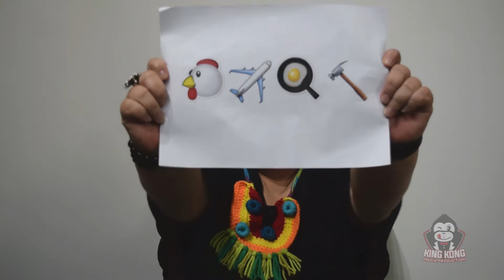中秋节 Happy Mid- Autumn Festival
金刚媒体全体艺人祝世界各地的华人：中秋节快乐！！Happy Mid- Autumn festival!

Starring -